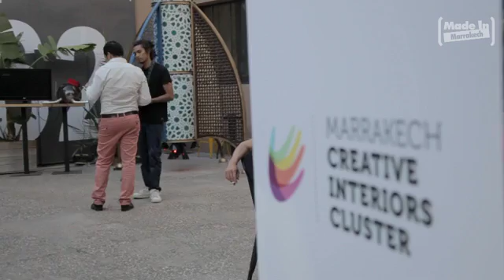ARGANE #1 Reportage Made in Medina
This video was made by MADE IN MEDINA during the Vernissage of the Marrakech Creative Interiors Cluster.
As a partner of the biennale of art of Marrakech the cluster presented ARGANE #1 an artwork by Hadni's Brothers Moroccan artists.
The Cluster was proud to receive King Mohamed 6 Ambassador's Ms. Assia Alaoui, Mr. Jaime Moll de Alba director of UNIDO in Morocco, Mr. Raul de Luzenberger from the EU and Mr. Amine Kabbaj executive president of the biennale of Marrakech.